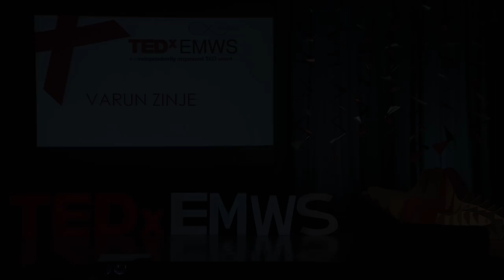Saving the jaw harp: Varun Zinje a.k.a. Morchangwala at TEDxEMWS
"The singer has everything within him. The notes come out from his life. There are no materials gathered from outside." This quote by Rabindranath Tagore inspired Varun Zinje a.k.a Morchangwala to take his art of playing the Morchang to the streets of Mumbai. He plans to educate music lovers around the world about the instrument and it's relation to Indian culture. Varun started playing the Morchang only a few years back and had no knowledge about Indian folk music, however after spending hours of practice on an old rusty instrument without any guidance from a teacher, he came up with his own unique way of playing the instrument. He believes that the only way to save this unique instrument from extinction is to play it as if the instrument belonged to this period of time, thus he incorporates modern day drum & bass music into the tunes he plays.

TEDxEMWS is the brave venture into the world of innovation and reflection for members of the ever-evolving education community in Mumbai.

TEDxEMWS was  held on the 1st of February 2014. Bringing together the TED philosophy & the IB mission statement, the event aimed to ensure that speakers of various disciplines come together so as to be able to inspire the new generation of leaders into reforming society & ushering in new changes. By bringing together high school students from around Mumbai, the aim of the event is not necessarily to change the views of those present completely but simply open them to the different possibilities that can be explored as speakers build their talks around the theme 'Limitless Paradigms'.

Talks edited by Studio 7.